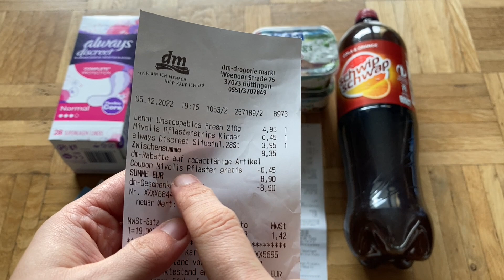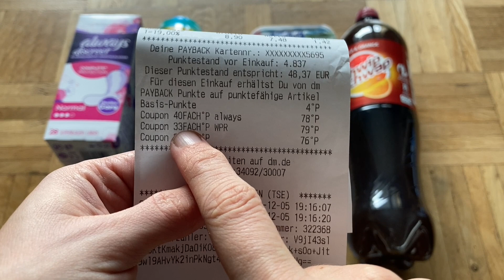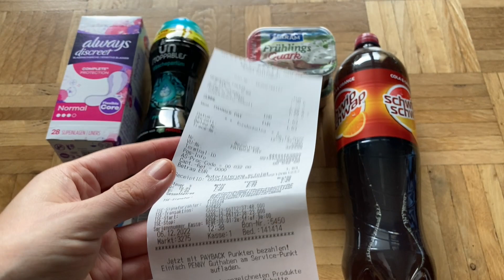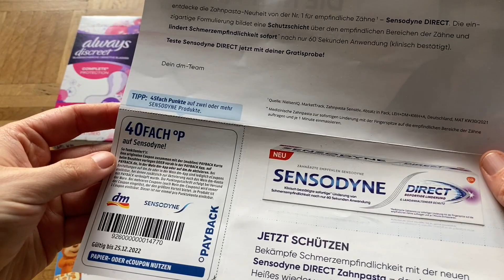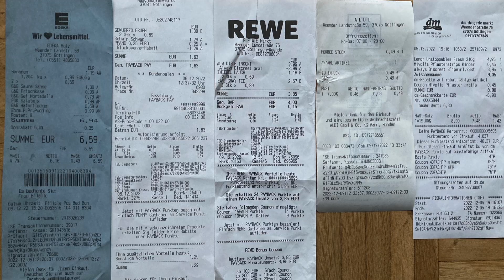Wocheneinkauf gesund+günstig für 11 € mit Cashback und Gratisprodukten | Wocheneinkauf 1 Person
Sparsam leben und gesund und günstig einkaufen mit wenig Geld - Lebensfuchs Einkaufswoche! Wocheneinkauf über 11,15 € bei dm, Rewe, Penny, Aldi und Edeka! Der Wocheneinkauf ist für 1 Person und zugleich ein Wocheneinkauf Student. In dieser Reihe präsentiere ich dir jeden Mittwoch meine Wocheneinkäufe so wie sie sind - mit allem drum und dran. Lebensmittel, Drogerie und Sonstiges. Was nicht dabei ist, habe ich auch nicht gekauft.

Und ich freue mich sehr, wenn du etwas in meine Kaffeetasse tust zur Unterstützung meiner Arbeit, für neues Equipment, Software, Gebühren usw. 🫶🏻

+++Meine Finanzbuch-Empfehlungen+++

+++Kostenloses Girokonto+++
Du bezahlst noch Kontoführungsgebühren oder Negativzinsen? Das muss nicht sein! Hier geht's zum Vergleich kostenloser Girokonten